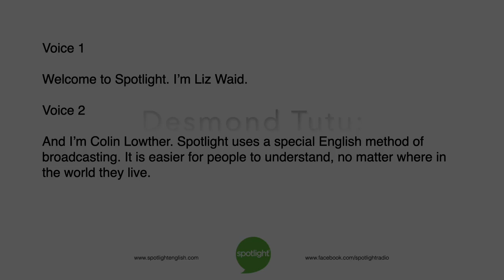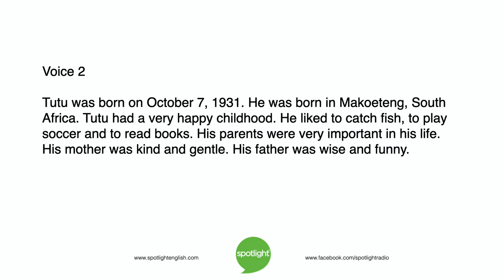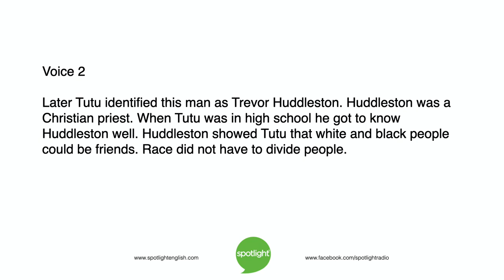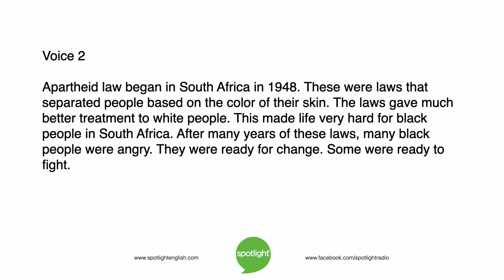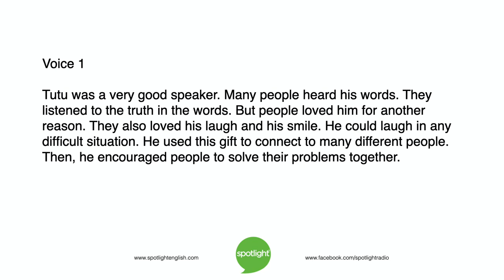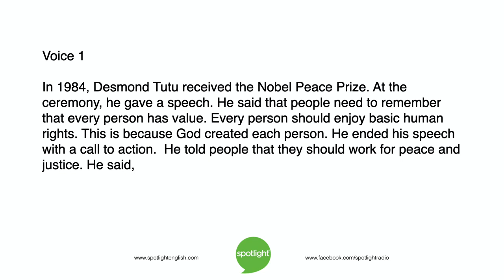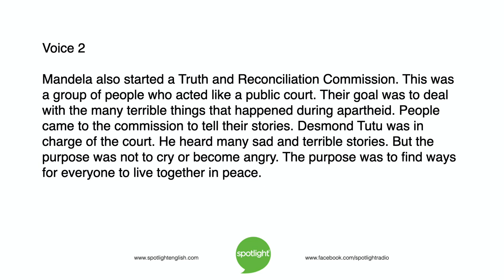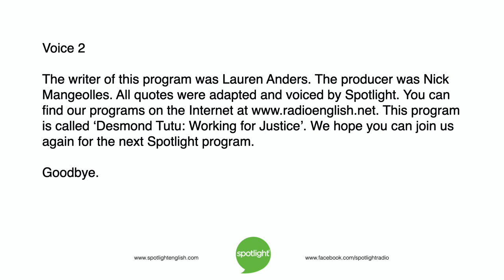Desmond Tutu: Working for Justice | practice English with Spotlight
How do you work for peace? Liz Waid and Colin Lowther look at the life of international peace leader Desmond Tutu.